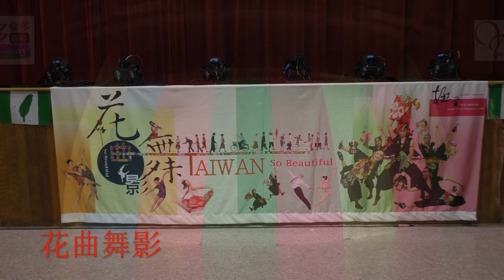20160528, 花曲舞影, 加拿大多倫多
20160528, 花曲舞影, 加拿大多倫多